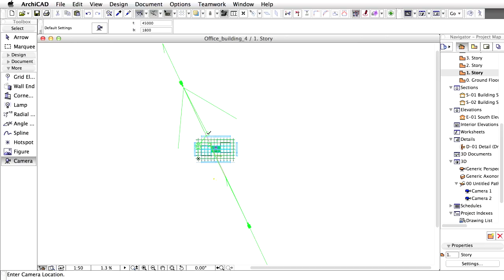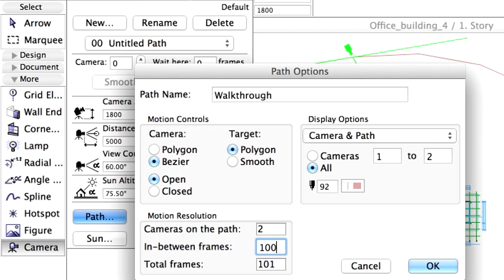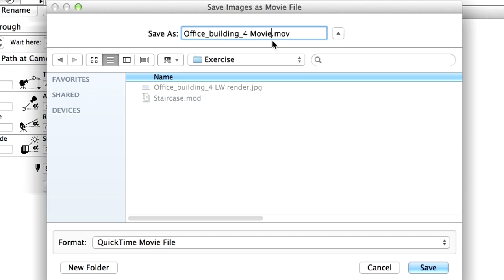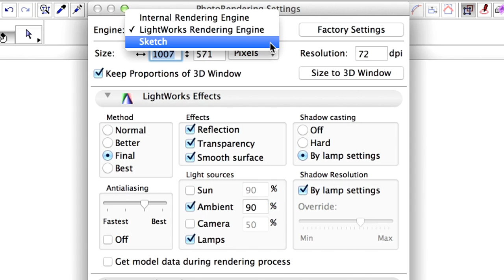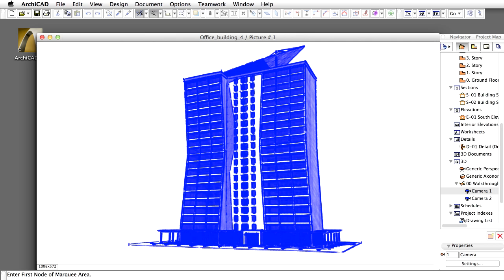ArchiCAD Training Series Vol. 4: Visualization - Fly-through